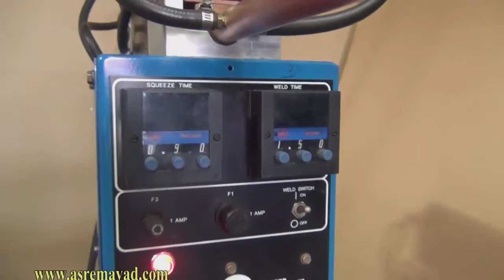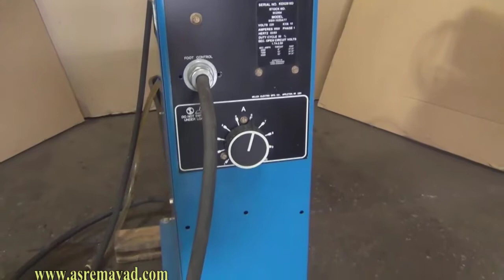جوشکاری مقاومتی نقطه ای (Resistance Spot Welding)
وب سایت عصر مواد پایگاه تخصصی مواد مهندسی و فرایندهای ساخت و تولید - توضیح در خصوص جوشکاری نقطه ای در